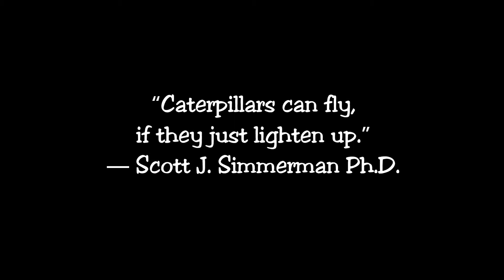cup of coffee 973---bounce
If you bounce along, you won't notice the shaky cam...  ; )~